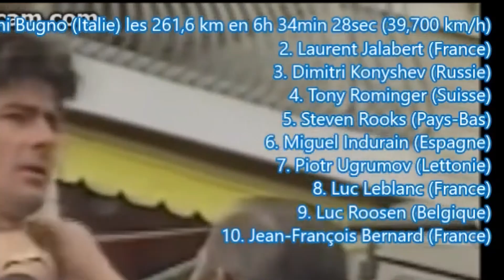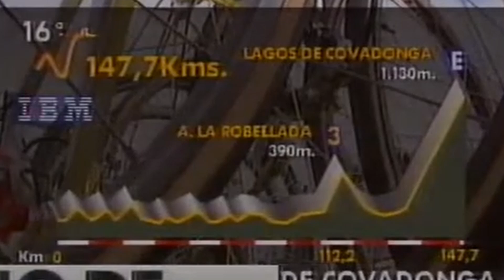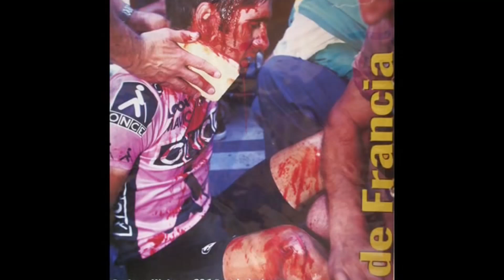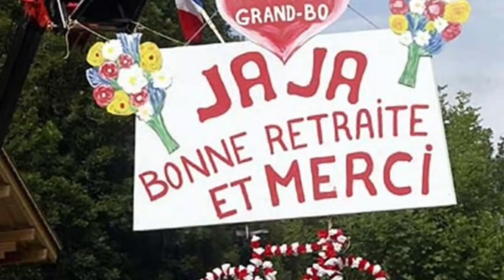De velocista a CICLISTA TOTAL -- Laurent JALABERT. Lagos de Covadonga 1994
Uno de los corredores franceses con más clase de la historia. Empezó siendo un grandísimo velocista, pero una caída y las circunstancias del ciclismo acabaron convirtiéndolo en el corredor total. Capaz de ganar grandes vueltas, monumentos, contrarrelojes y etapas de alta montaña, hasta cosechar un total de 176 triunfos.

Jalabert fue un corredor Constante, regular y muy completo. ganar en la montaña, en la lucha contra el crono y en un final al sprint ha estado al alcance de muy pocos ciclistas en la historia. Hay que ser un todoterreno. Pero además de un gran corredor, siempre ha demostrado tener un carácter simpático y amable, lo que le valió ganarse el cariño de la afición española, algo bastante difícil teniendo en cuenta la fuerte rivalidad hispano-francesa.